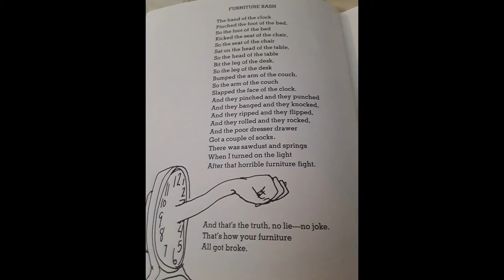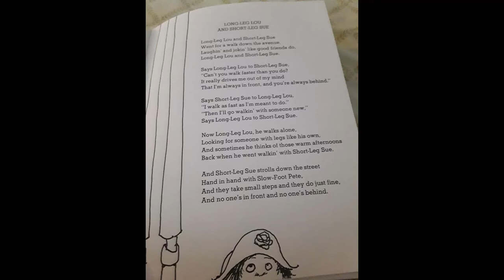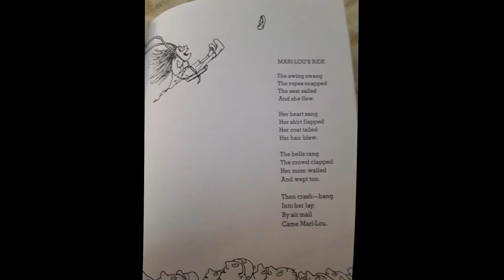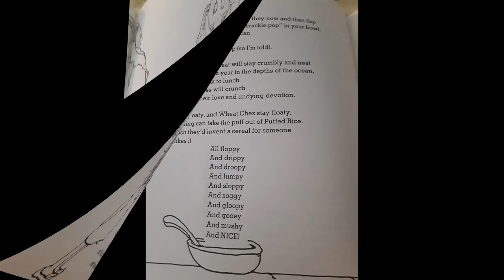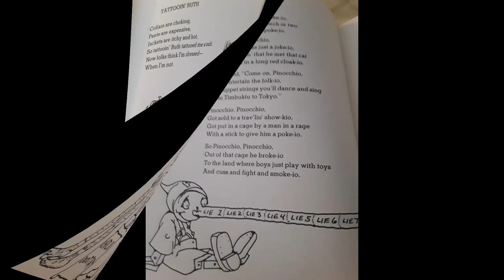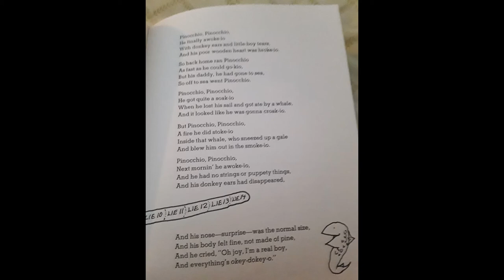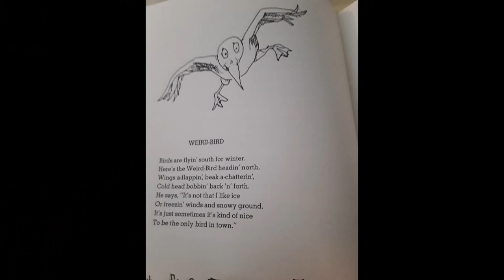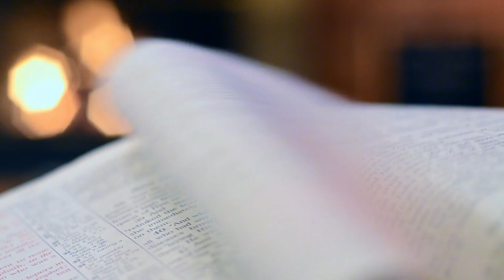Falling Up by Shel Silverstein | Poems 21-40 | Dramatic Reading | Story Time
Enjoy this reading of Falling Up! We will read the 21st poem to the 40th!

Audio recorded on Audacity
Images from Falling Up
Video edited with VideoPad Video Editing Software

Over the Wall of the Southeast Glade

The Day My Mustache Ran Away